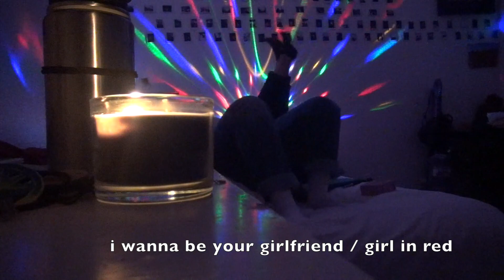THEY WENT CLUBBING?!?!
don't copyright us plzzz

follow @fuckunion on instagram